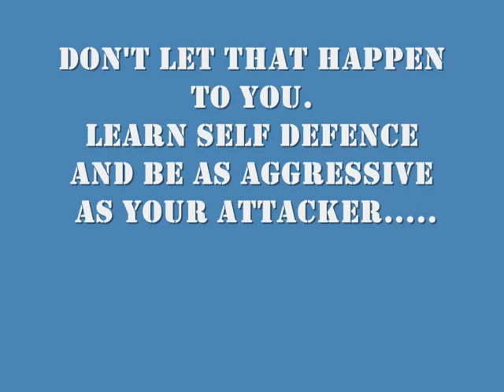SELF DEFENCE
A Vivian Gregson Production